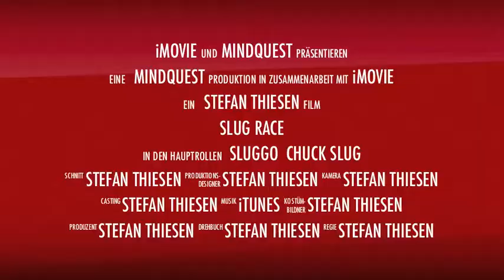Slug Race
Das ultimative Schneckenrennen…